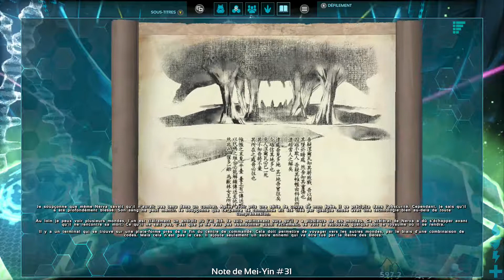ARK ............... la Fin